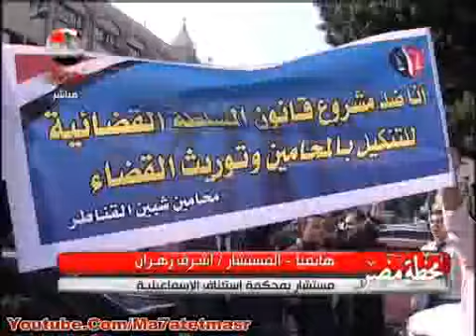رئيس محكمة : المحامين يريدون كسر شوكه المحامين